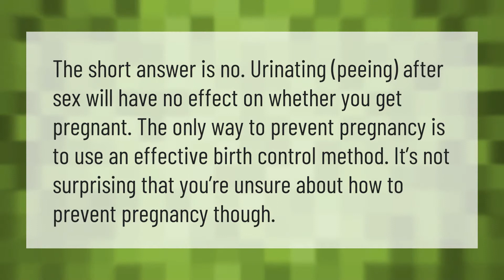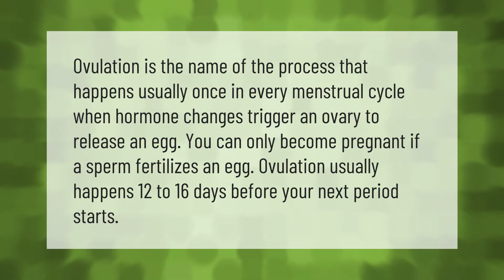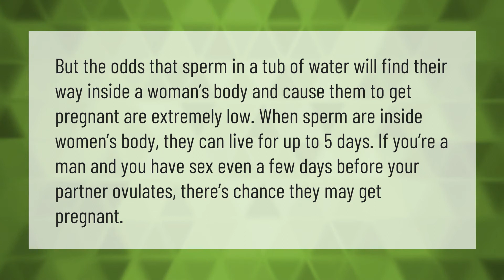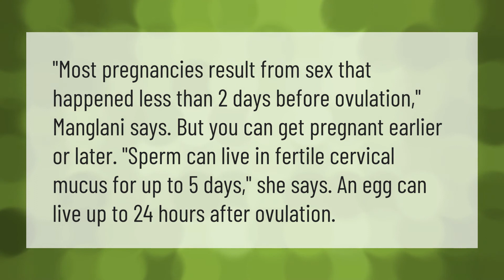How many hours does ovulation last?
00:00 - How many hours does ovulation last?
00:35 - Is it okay to pee after trying to conceive?
01:05 - Does ovulation mean I'm not pregnant?
01:36 - How long does male sperm live in the female body?
02:07 - How long does the egg wait for the sperm?
02:34 - Can you get pregnant 2 days after ovulation?

Laura S. Harris (2020, December 31.) How many hours does ovulation last?
    AskAbout.video/articles/How-many-hours-does-ovulation-last-204323